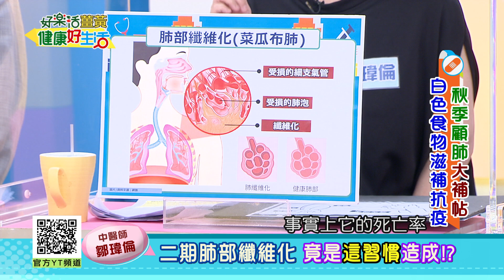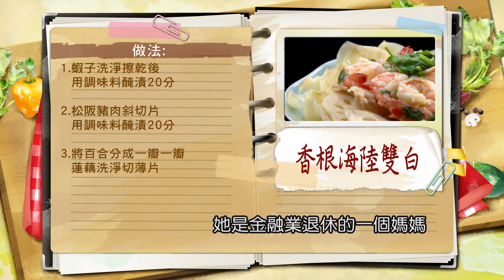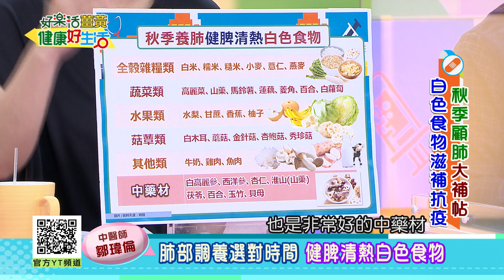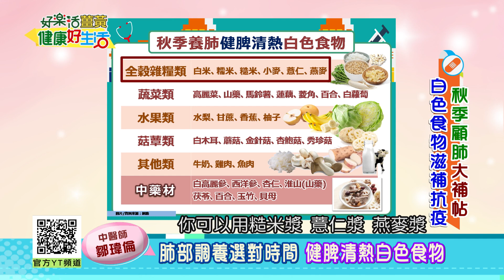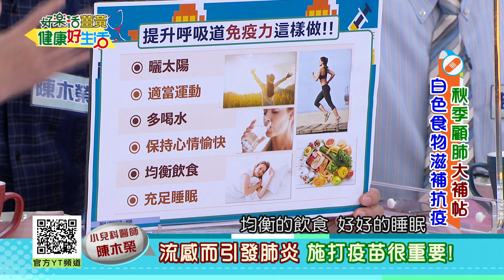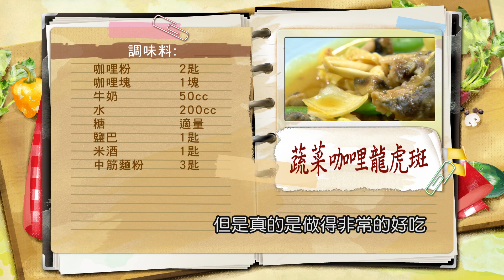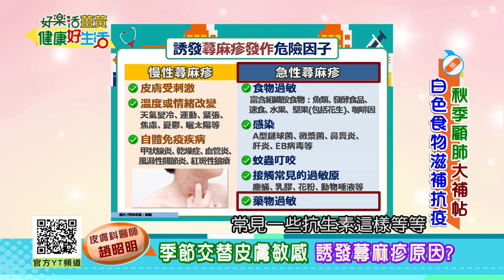健康好生活 20211020 秋季顧肺大補帖 白色食物滋補抗疫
天氣已經開始有了秋天的氣息，
雖然白天常常覺得燥熱難耐，早晚卻有幾分涼意，
在這樣氣溫變化大的情況下，都可能讓免疫力下降，
就容易著涼、引起感冒、過敏性鼻炎、支氣管炎等，
嚴重更可能會導致肺炎，
再加上今年又有新冠病毒威脅，
如何潤肺防秋燥就很重要。
中醫認為五臟中的「肺」對應五色中的「白色」，
所以在秋天時節最好多食用白色食物來預防、緩解秋燥傷肺，
但究竟要如何吃對白色食物來抗「秋燥」、提升免疫力呢？
節目中就要來跟大家分享秋季顧肺大補帖！
聰明攝取白色食物滋補抗疫！

醫生好朋友　肝膽腸胃科醫師
醫生好朋友　中醫師
醫生好朋友　小兒科醫師
醫生好朋友　皮膚科醫師
料理好朋友　料理名廚

38頻道 年代MUCH台
每周一 ~ 周五